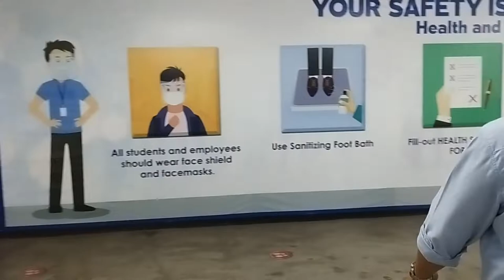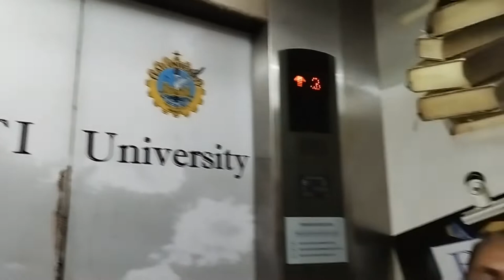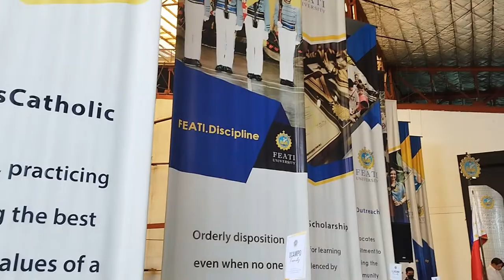vlog SHS Graduation ni Bunso in FEATI University Sta. Cruz Manila❤️